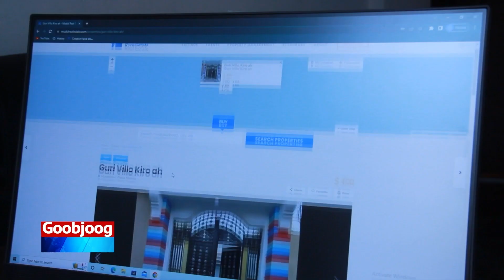Sarreeye Guuto Farxaan Qaroole oo aas Qaran loogu sameeyay Magaalada Muqdisho.